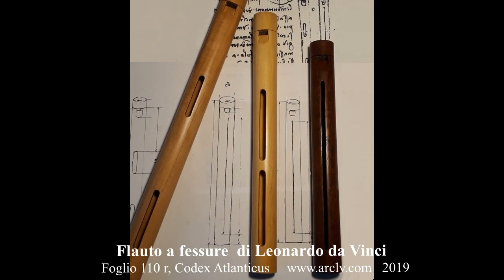WORLD PREMIERE: il Flauto di Leonardo da Vinci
Anne Kirchmeier presents the  fissure flute by Leonardo da Vinci produced in 2019 by the ARCLV (L. da Vinci Cultural Research Association), Switzerland.

Anne Kirchmeier Casularo, fissure flute
(built by Giacomo Andreola from the drawing of F. 1106 r, Codex Atlanticus)
Katia Chevrier, recorder
La Bassa Castiglia  - G. Ebreo da Pesaro (c.1420 - p.1484)
Recorded at St Théodule Church, Sion

***  Summer course  " Playing the flute by L. de Vinci "   ***
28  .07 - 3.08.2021, Sion, Switzerland

video maker: Alba Casularo